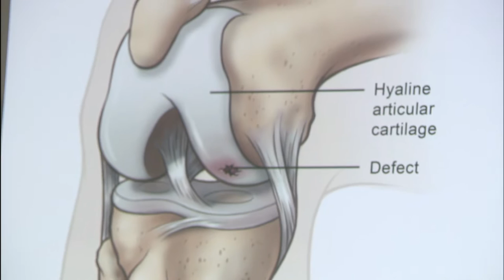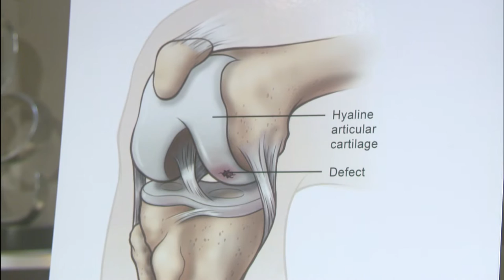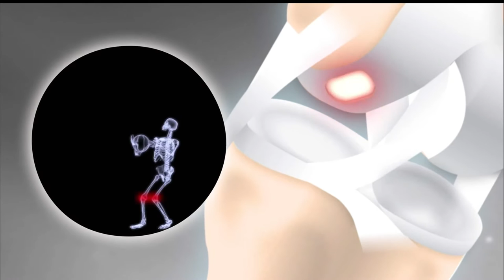Could the NeoCart Implant Offer an Alternative to Microfracture Surgery?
Dr. Ronald Connor, board certified orthopedic surgeon with The San Antonio Orthopaedic Group, appeared on Great Day SA on June 29th, 2015 to discuss the NeoCart Clinical Trial, currently in progress. The NeoCart Implant is an alternative treatment to microfracture surgery for cartilage injuries in the knee.